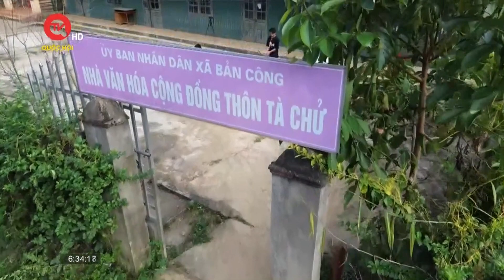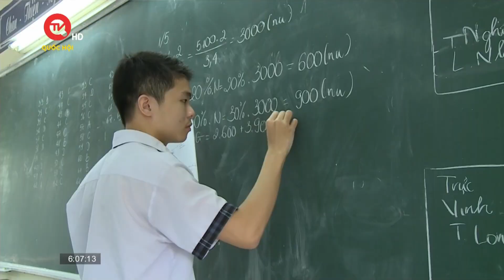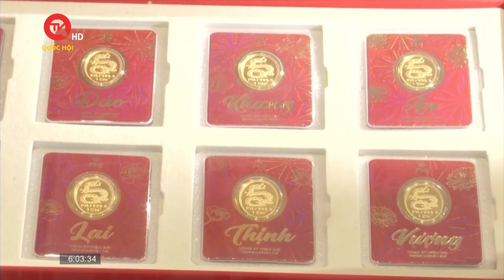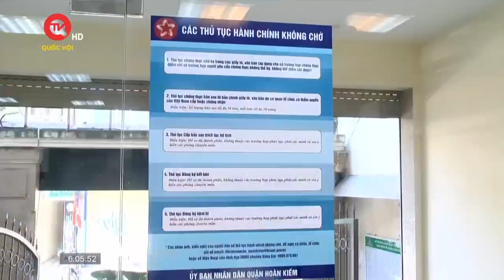Gìn giữ tiếng khèn Mông trên đỉnh Tà Chử | Truyền hình Quốc hội Việt Nam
Truyền hình Quốc hội Việt Nam | Việc được công nhận là Di sản văn hoá phi vật thể quốc gia thêm một lần nữa khẳng định nghệ thuật khèn của người Mông là một nét văn hoá đặc trưng mang tính biểu tượng đáng tự hào của người Mông sống trên các đỉnh núi vùng Tây Bắc tổ quốc. Tuy nhiên, trước sự phát triển của đời sống, khi các lớp thế hệ nghệ nhân cũ dần mất đi thì nghệ thuật khèn cũng đang đứng trước nhiều nguy cơ mai một. Với mong muốn lưu giữ và phát huy những giá trị truyền thống của loại hình nghệ thuật này, các lớp học truyền dạy cho thế hệ trẻ đã ra đời.